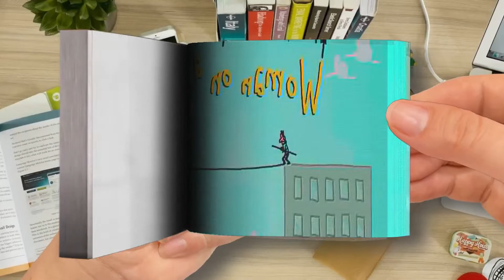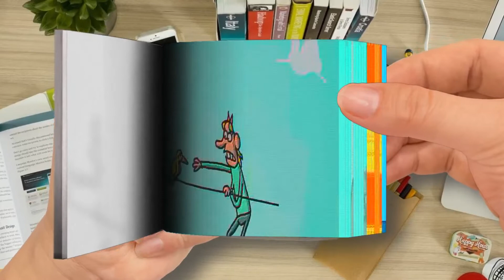Random Cartoon Compilation - The BEST of Cartoon Box - by FRAME ORDER-Part 2 | Flip Book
🌈 FlipBook Frame Order
Thanks! 💖💖💖💖💖